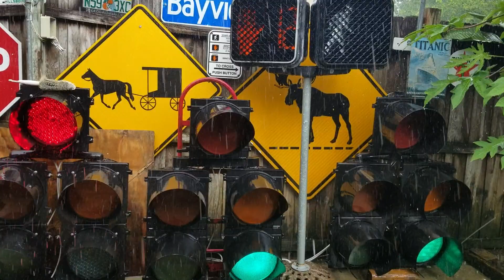My Traffic Signals running in a tropical downpour.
For your enjoyment, A minute of my signals running during a tropical downpour in Central Florida.
Turned them on this morning to enjoy them while doing some yard work and within a few hours the sky opened up and we had a nice Tropical Downpour. . There was no lightning (This Time) and everything is well grounded so there was nothing to worry about.. After all, All this equipment is designed to operate in any weather.
Side note: we got 2 inches of rain in about 45minutes.